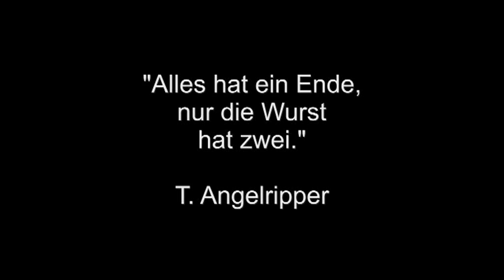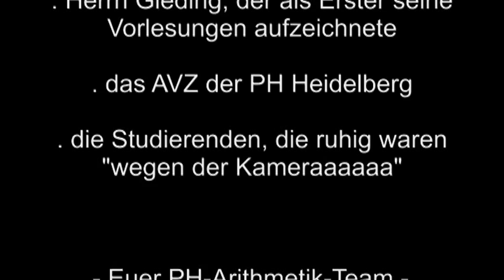Ein kleines Dankeschön